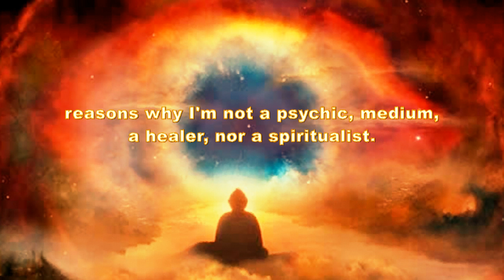10 Reasons I'm Not Psychic!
When looking back, like many of you, I find it strange, like talking about someone I can't believe was me, how gullible must I have been, etc.  We often forget that with the right incentives we will accept unrealistic, irrational, delusional, and immoral things, I note 'Immorality' because it is nothing short of immoral to make claims about the world around us and encourage delusional beliefs, for money, while playing on people's grief and fears.  I didn't become a person who worked as a psychic or medium, I was an amateur who did some training, and unless you knew that what you were giving was genuine it would seem to be immoral to me.  The money makers, the pro-psychics, they are the lowest of the low, using cold reading methods, often knowing this fact, yet not caring as they make a good living from those who grieve, want to believe in a magical reality, and fear death.

I had opportunities to make it my living a few times, a medium called Amy wanted me to do the medium circuit around the local churches, she would do service, run a home group, and do events, but I didn't think I was that good.  I guess I was right, but also I didn't have the confidence like the other mediums I knew, it was only over years of little doubts and some logic from people I knew that it began to break down.  Breaking from such beliefs isn't a revelation, a moment of knowing, it is a long time of thought, how claims conflict, how authors say very different things, that helps you to think beyond your faith.